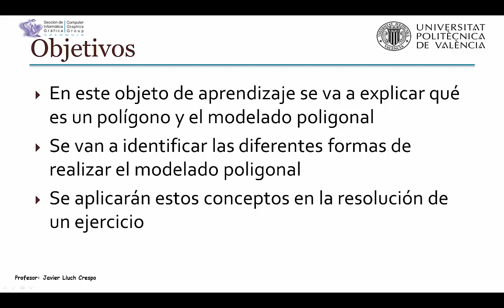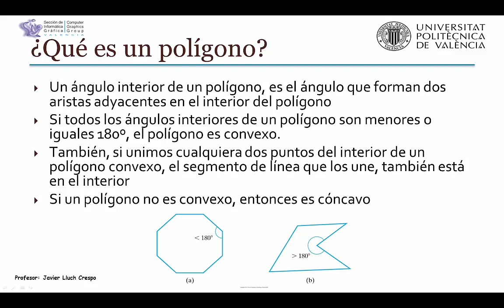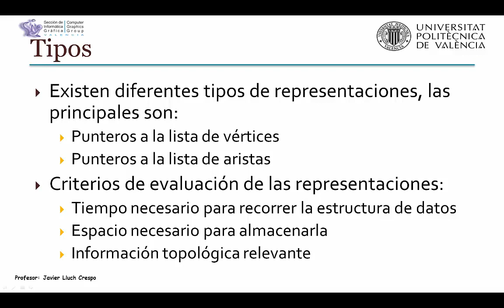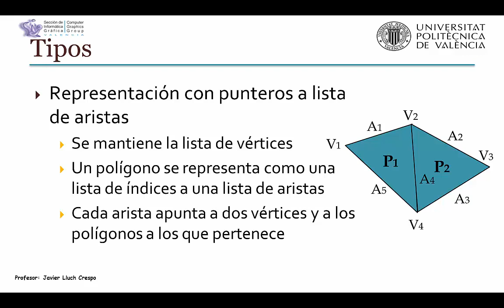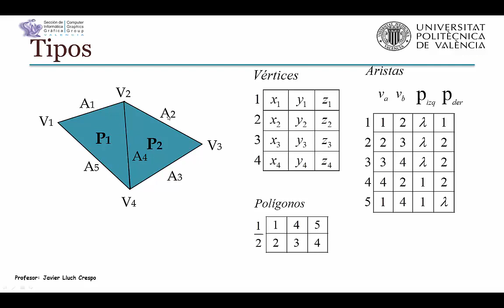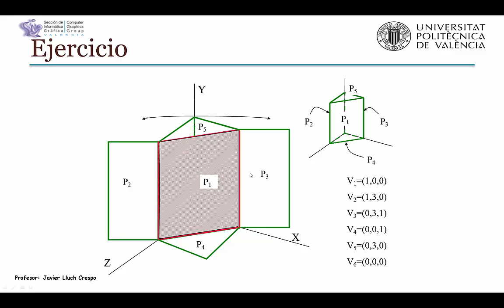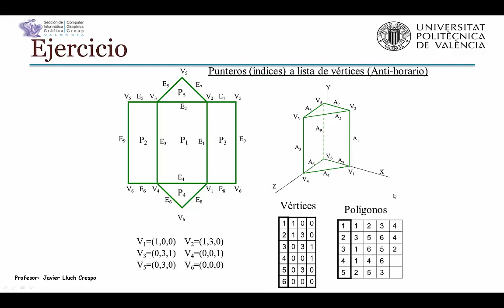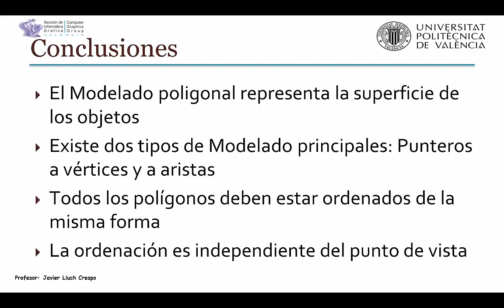MODELADO POLIGONAL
En este objeto de aprendizaje se va a explicar qué es un polígono y el modelado poligonal Se van a identificar las diferentes formas de realizar el modelado poligonal Se aplicarán estos conceptos en la resolución de un ejercicio

Lluch Crespo, Javier - Riunet (Universitat Politècnica de València),